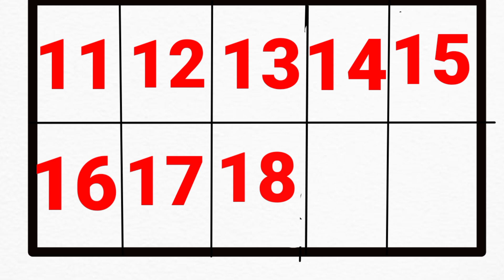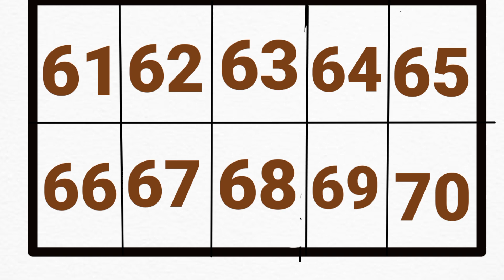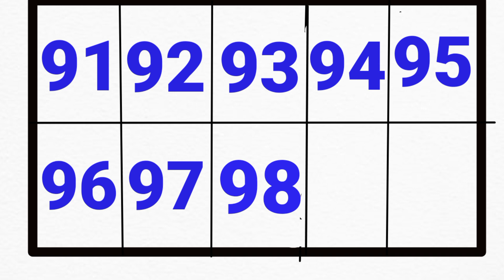Learn Counting 1 to 100 | 123 numbers |one two three, 1 100 , 1 to 100 English counting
Learn Counting 1 to 100 | 123 numbers | one two three, 1 100 ch , 1 to 100 English counting ginti | गिनती | ginti in hindi | 1 to 100 counting | 123 numbers | ginti pahada | ginti ginti | 1234 Number names | Number Name 1 to 10 | Number spelling | Learn Numbers | Numbers 1 to 10 | Numbers for kids | Number names for kids | Learn Numbers From 1 To 10 With Balls | 123 Number Names | 1234 Numbers Song | 12345 Counting for Kids Numbers 1 to 10. Visuals in the form of colorful

water Animals name in english | जल मैं रहेने वाले जंतुओं के नाम | जलीय जंतू | समुंद्री जीव ,wildlife

1 se 100 tak ginti
Ginti in hindi
100 tak ginti
Ginti in english
Ginti video hindi varnmala
Ginti song 1234 numbers
Learn to Counting 1 to 100 So tak
Ginti 1 to 100 counting
1 se lekar 100 tak ginti
1 se 100 hindi mein padhe
1 se 100 tak counting
counting ginti
counting 1 to 100
1 se 100 tak ginti
एक से सौ तक गिनती
one two three four 100 tak
ginti 1 to 100 123